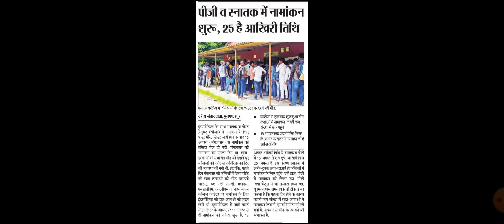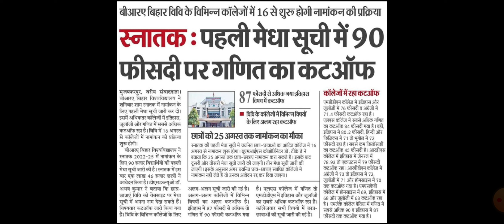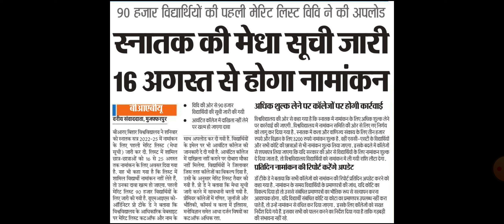Bihar University Today News, Brabu Ug Admission Start, Brabu Pg Promote Student fail, Ug & Pg Fees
Bihar University Today News, Brabu Ug Admission Start, Brabu Pg Promote Student fail, Ug & Pg Fees(@suryaeducationhelpdesk1429 )